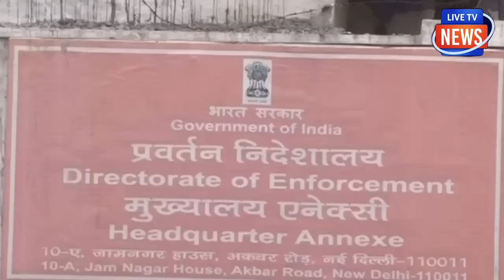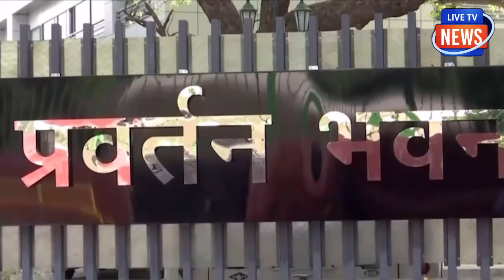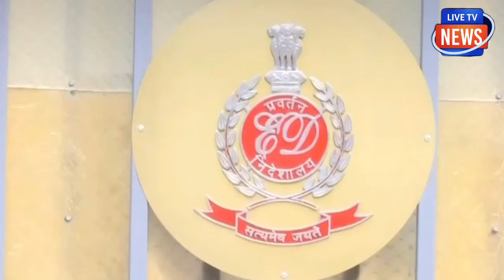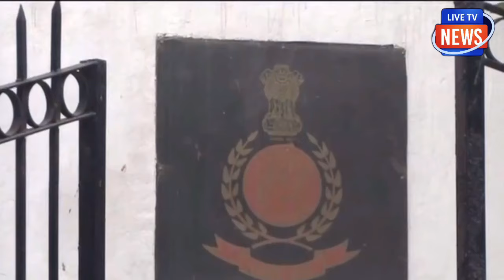कोर्ट का सबसे बड़ा आदेश! कल सुबह केजरीवाल की गिरफ्तारी! भयंकर भय में केजरीवाल गैंग!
कोर्ट का सबसे बड़ा आदेश! कल
सुबह केजरीवाल की गिरफ्तारी!
भयंकर भय में केजरीवाल गैंग!